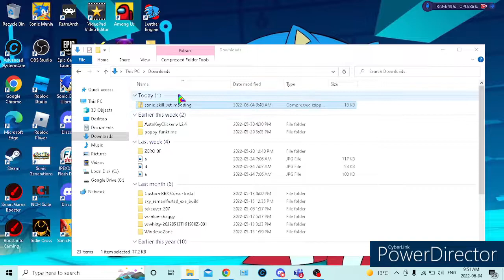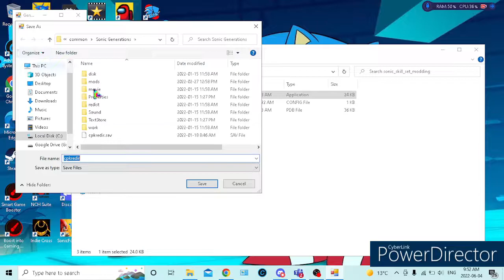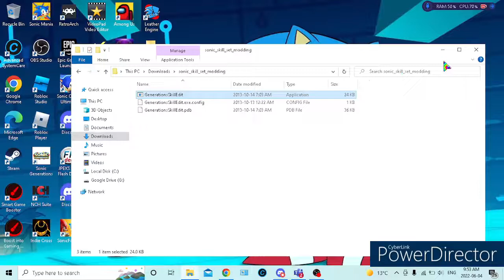Sonic Generations Skill Edit: How To Edit Skills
Friend me on steam if ya want :) my user is sonicjustin95 and my friend code is 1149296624 see ya! :D

Damn bro, it's been months since I made a generations video. Thanks for asking bro.